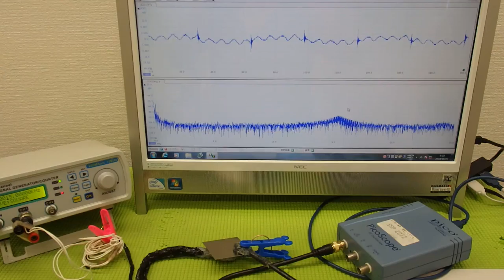超音波の音圧測定解析システム ultrasonic-labo